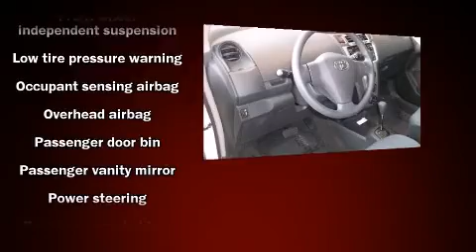2010 Toyota Yaris Base in Amherst, OH 44001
Premier Toyota Scion
47190 Cooper Foster Park Road
in Amherst, OH 44001

You're going to love the 2010 Toyota Yaris. With less than 2,000 miles on the odometer, this hatchback hits the mark with consumers demanding economical versatility! Smooth gearshifts are achieved thanks to the efficient 4 cylinder engine, and for added security, dynamic Stability Control supplements the drivetrain. It distinguishes itself from the competition with features such as: a tachometer, front bucket seats, air conditioning, tilt steering wheel, and much more. Storage solutions are integrated throughout the interior, demonstrating thoughtful attention to detail Toyota ensures the safety and security of its passengers with equipment such as: dual front impact airbags with occupant sensing airbag, head curtain airbags, traction control, brake assist, and ABS brakes. We pride ourselves in consistently exceeding our customer's expectations. Stop by our dealership or give us a call for more information.